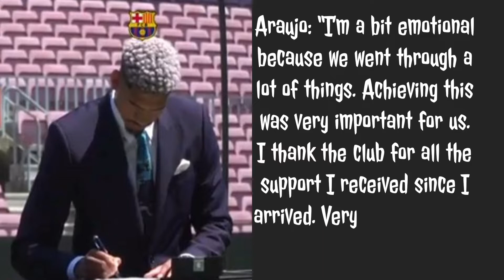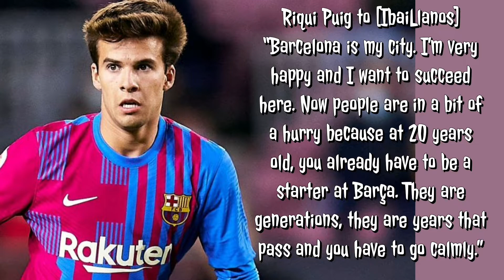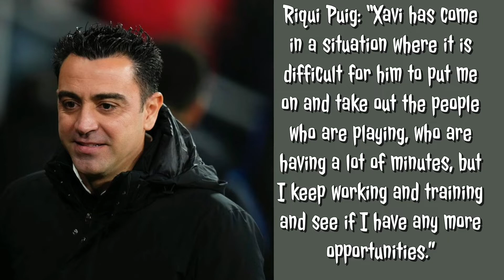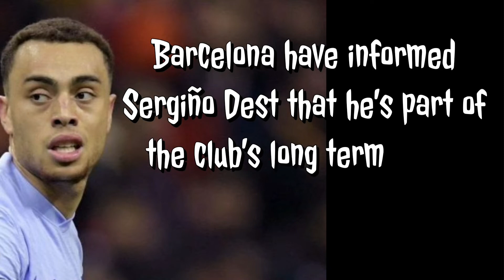FC BARCELONA NEWS AND STORIES VIDEO NO 57